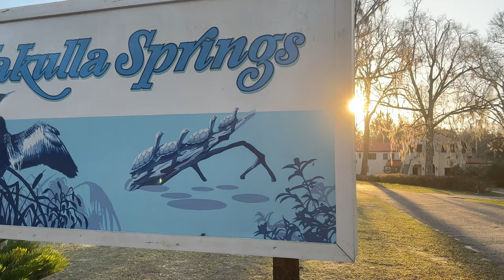Birding at Wakulla Springs (Winter)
Wakulla Springs, one of Florida's flagship state parks, is a great place to go birding in North Florida. The photographic opportunities are fantastic and for a lot of the parks iconic wildlife any type of camera will produce memorable pictures. I'm fortunate to live a couple of miles south of this beautiful place and drive past it, to and from work, every day. Visitors from all over the world come to marvel at Wakulla Springs' beauty and learn about its fascinating natural and anthropogenic history. This video is the first of three, that will highlight the park during the winter, spring and summer seasons. I hope my content encourages you to head to Wakulla County and visit the park for yourself. I can promise that you won't be disappointed!

Into the Blue by Luwaks
Baptized and Buried by Will Harrison

CHAPTERS
00:00 Introduction
00:10 Wakulla Springs Lodge
00:24 Baby Manatee
01:14 Manatees splashing and playing
01:51 River Boat Tour
02:04 American Alligators
02:26 Birds seen along the river
02:41 Birds seen from the trails
02:53 Barred Owl
03:28 White-tailed Deer (Buck)
03:40 River Otter eating crayfish
03:59 small alligator